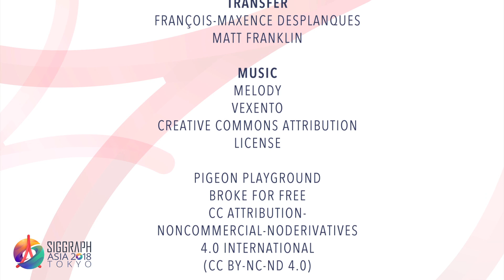SIGGRAPH Asia 2018 – Technical Papers Chair, Takeo Igarashi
Hear from Takeo Igarashi, SIGGRAPH Asia 2018 Technical Papers Chair on what you can expect to see at this year’s Technical Papers Program!

Join the conversation on social media with SIGGRAPHAsia